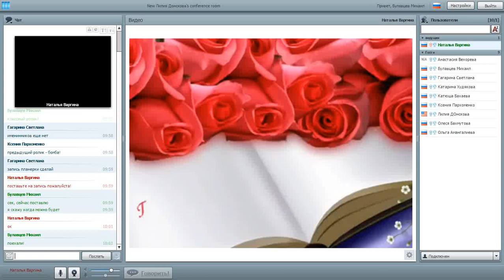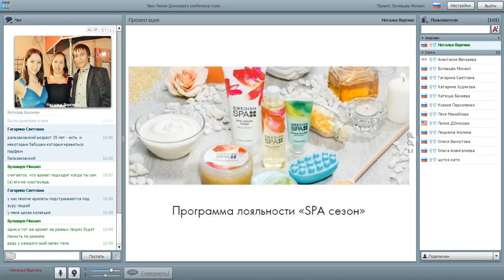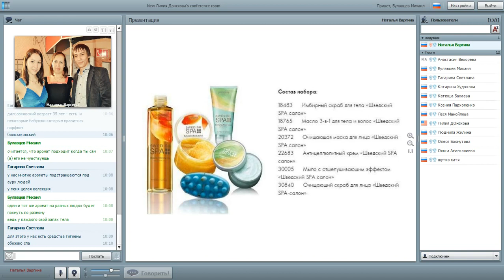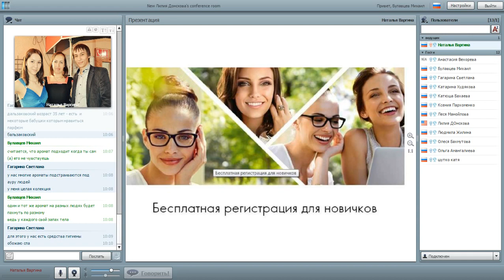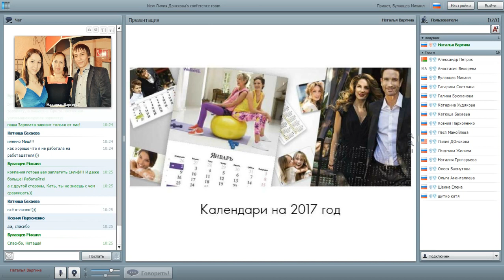Планёрка, Консультант 6% Наталья Варгина, 21.10.16